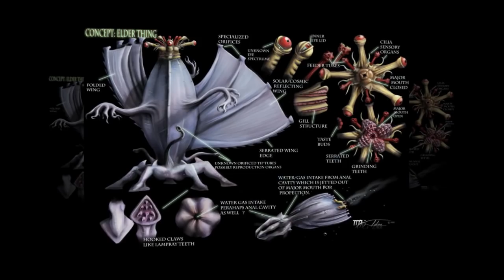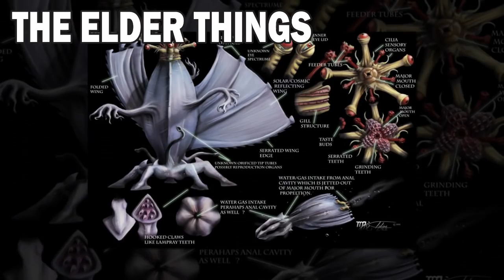NAS MONTANHAS DA LOUCURA A HISTORIA DAS CRIATURAS DE H. P. LOVECRAFT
Hoje conto a historia dos assustadores monstros de Nas Montanhas da Loucura, de H.P. Lovecraft um livro muito famoso que esta se transformando em uma super produção cinematográfica nas mãos de Guilhermo Del Toro.

Quer ganhar mais ou menos R$150,00 em produtos da cultura nerd e pop (camisetas, livros, colecionáveis, revistas, chaveiros, jogos e muito mais) por apenas R$79.90 Então não perca tempo e assine a